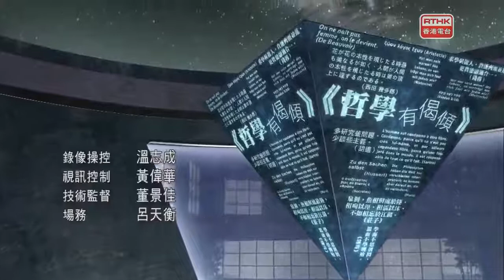五夜講場 哲學有偈傾 2020：傅柯搞邊科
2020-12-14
瘋狂到底有何本質？還是瘋狂這概念一直在歷史中演變？以往所理解的罪犯與今時今日有何不同，人們又會如何懲罰他們？而與瘋子、罪犯相對的「正常人」是怎樣？正常和理性有一種恆久不變的定義嗎？

當代法國哲學家傅柯窮其一生探索瘋狂、理性、規訓與懲罰等議題，到底他想了解甚麼呢？今集「傅柯搞邊科？」會跟大家講清講楚傅柯到底搞邊科！除了探討傅柯的考掘學、系譜學等等，還會討論他的研究如何跟歷史有關，在何意義下屬於哲學研究並且又有何洞見。

主持：
鄭周鳳（香港中文大學哲學系碩士生）
李敬恒（明愛專上學院人文及語言學院高級講師）
楊俊賢（柏林洪堡大學/倫敦國王學院博士生）
袁子翹（哲普團體成員）